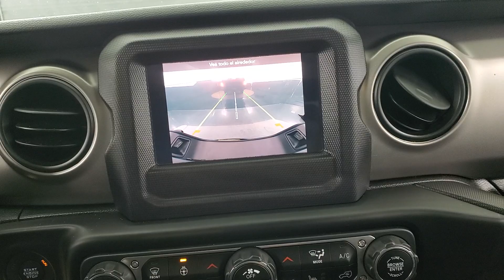2020 Jeep Gladiator Sport MEDIA SCREEN BACK-UP CAMERA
161493A
2020 Jeep Gladiator Sport Granite Crystal Metallic Clearcoat
ONE OWNER, AUXILARY AUDIO INPUT, BACK-UP CAMERA, BLUETOOTH CONNECTION, FOG LAMPS, HEATED FRONT SEATS, HEATED STEERING WHEEL, KEYLESS START, PRIVACY GLASS, PUSH BUTTON START, SIRIUS XM SATELLITE RADIO, USB, 4 WHEEL DRIVE, 118-POINT INSPECTION PROCESS. CARFAX One-Owner. Clean CARFAX.

Awards:
  * 2020 KBB.com 10 Favorite New-for-2020 Cars   * NACTOY 2020 North American Truck of the Year